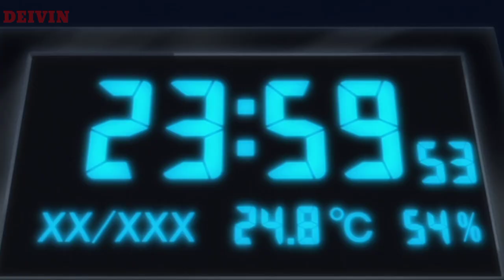ELE REENCARNOU EM UM ISEKAI COMO O REI DEMÔNIO COM PODER ESMAGADOR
▶ informações sobre o anime◀

Nome: Maou-sama, Retry!

Nome em inglês: Demon Lord, Retry!

[Gênero: Ação, Aventura, Fantasia, Isekai, Sistema, Comédia, Harém]
Fonte: Light novel
Estreou na temporada de Verão
Estúdios: EKACHI EPILKA
Licenciadores: Funimation
Áudio: Legendado
Episódios: 12
Status do Anime: Completo

▶Sinopse: Oono Akira, um adulto trabalhador que pode ser encontrado em qualquer lugar, foi transportado para um mundo diferente, enquanto logado em um personagem conhecido como o "Demon Lord" em um jogo que ele administra. Lá, ele conhece uma garota com uma perna incapacitada e eles começam a viajar juntos, mas não há como os outros deixarem um "lorde demoníaco". com forças tão esmagadoras sozinho. Apesar de ser alvo de países e santos que estão tentando subjugar o lorde demônio, eles causam distúrbios onde quer que vão. Lorde Demônio do lado de fora, pessoa normal por dentro, uma fantasia do tipo incompreensão! (Fonte: Blob Translations, Edited)